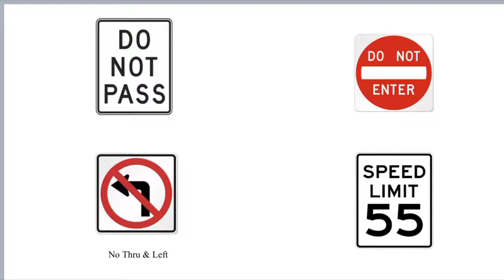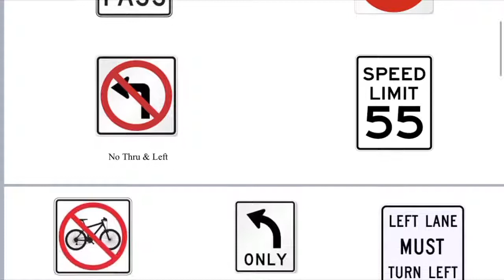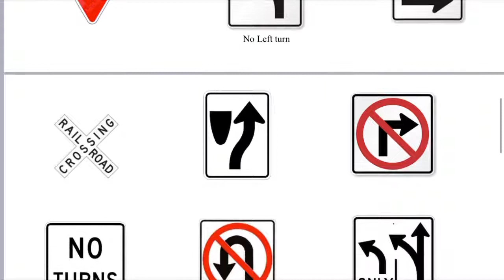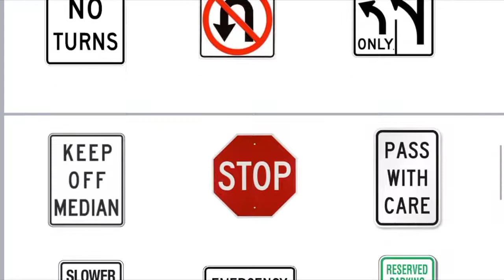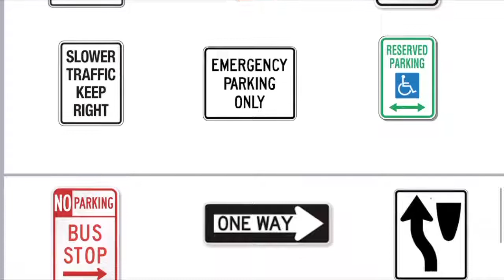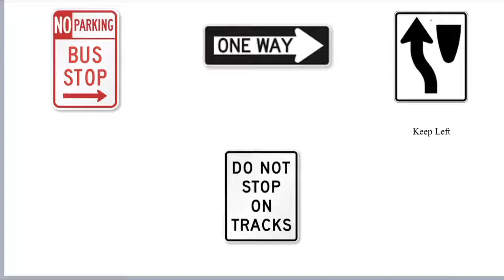Driver License Sign Test Covert To Spanish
HI this was made for my husband trying to get his license. I am in the process of remaking for YouTube and any others who may need help.

Thank you spending a moment of your life with me
xoxo